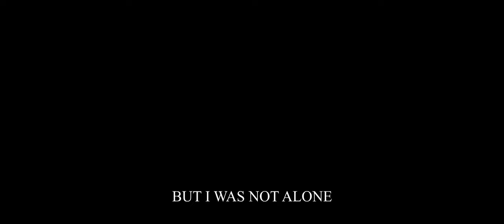EARTH II (Official Fake Trailer) | Movie Trailer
ʕ•́ᴥ•̀ʔっ OPEN ME
Earth II is a sci-fi Thriller film directed by JOSHTANASHI
if you want to see the "behind the scenes" (Video Breakdown) you can easily go and check it out here :

This was a definite last moment edit so I hope it's something to say wow :)